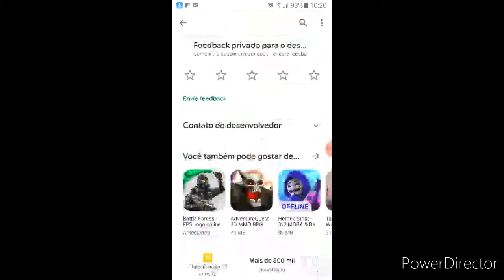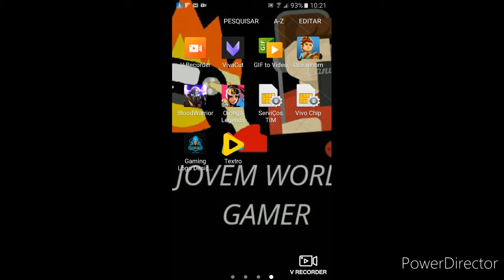JOGO RECEM LANCADO OMEGA LEGEDS GAMEPLAY